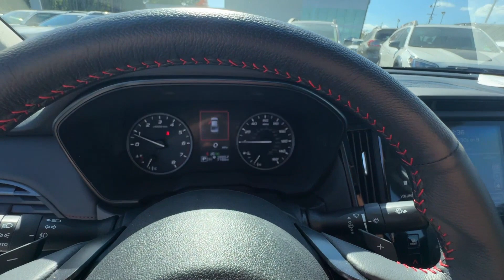2024 Subaru Legacy Sport Kennesaw, Marietta, Woodstock, Roswell, Atlanta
2024 Subaru Legacy Sport 4S3BWGG63R3025206 Video